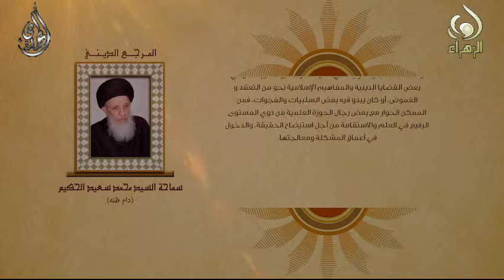ظلم للاسلام - السيد محمد سعيد الحكيم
ظلم للاسلام  - المرجع الديني اية الله العظمى السيد محمد سعيد الحكيم